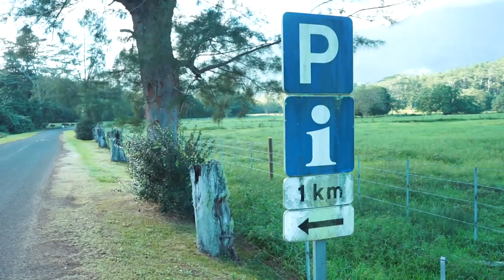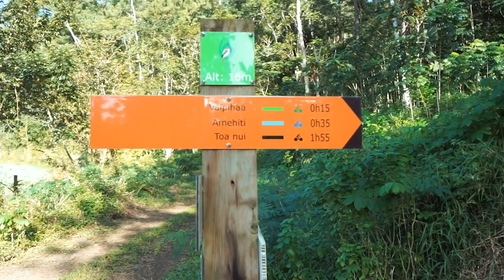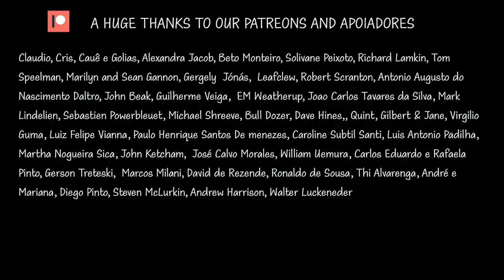BOAT LIFE CONFESSIONS: We’re broke and happy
Living day by day in paradise. Just as Diego's new hair cut, cruising life can be far from perfect if you watch closely.  Our captain share some valuable insights about our current financial situation and the lessons  being learned from it.  We go for our first ever family hike, and our guide Georgia got us lot before we even started. But it’s all good in the hood, and Unforgettable got a long deserved cleaning on her topsides and its now shinning.

LET’S CONNECT

Fair Winds
With Love
Georgia, Diego and Isla
SV Unforgettable 3